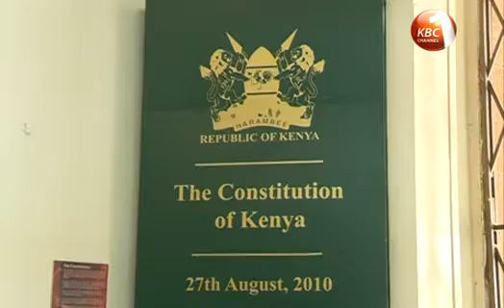Auditor General recommends salary cut for MP's, MCA's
The office of the Auditor General has made far reaching recommendations if the country must lower its ballooning wage bill. In a report on the socio-economic impact of the constitution that was handed over to the National Assembly Thursday afternoon, the Edward Ouko led body wants the Salaries and Remuneration Commission to reduce current salaries for MPs, MCA’s and all state officers by 40 percent and their present allowances by 60 percent. The report further gave a grave indictment on the representation as it established that Kenyans are over-represented. As such, the auditor general wants the number of MPs and MCA’S tremendously reduced. The report however dismissed concerns raised in regards to implementing devolution.  According to the report devolution is delivering results in line with people’s expectations as the number of counties should not be of concern.